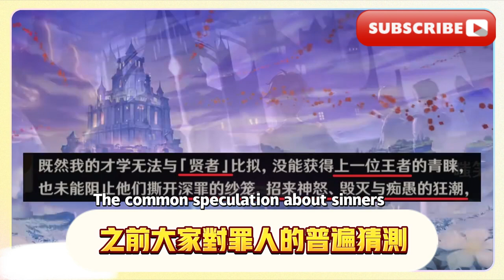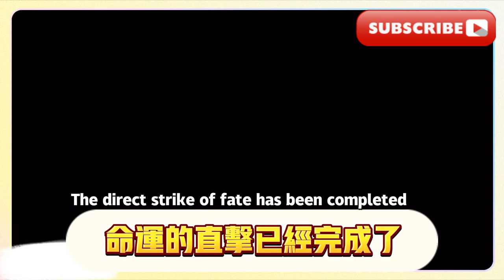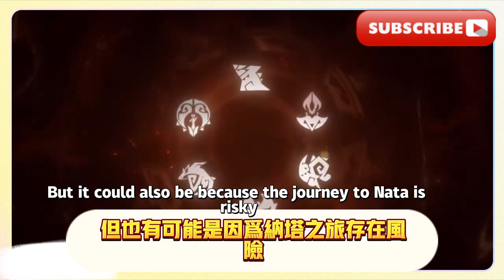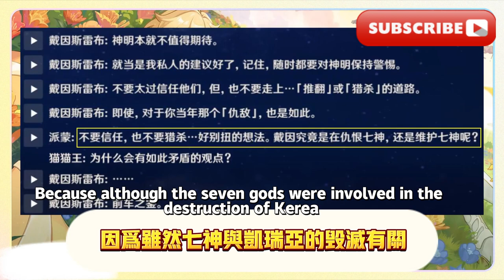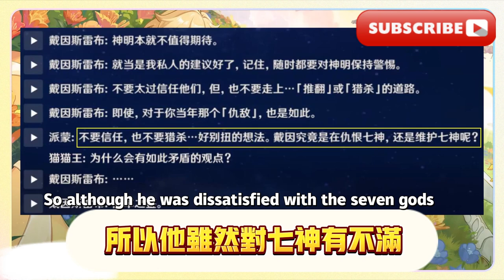拒絕謎語人！ 命運的織布機計劃到底是啥，卡利貝爾的結局，【罪人】的真實身份，原神4.7前瞻雙子旅人戴因任務全面解析戴因斯雷布空螢未行之路紡墜終久 之夢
Reject the Riddler!  What exactly is the Loom Plan of Destiny, the ending of Kalibel, the true identity of [The Sinner], Genshin Impact 4.7 preview, a comprehensive analysis of the mission of Twin Traveler Dyne, the untraveled road of Dynes Reb, the untraveled road of spinning, the end dream